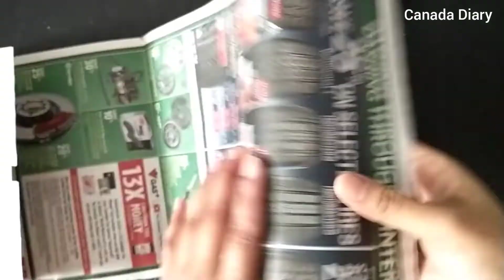DIY Birds Nest Home Decoration || Canada Diary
To make this i use Card board, wool,stone, Decoration birds, plastic leaf fig,color,hot glue gun.

thanks